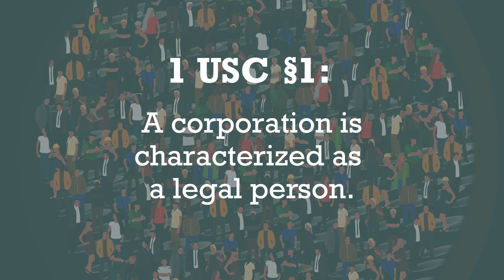The Corporation as Social Technology [No. 86]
Professor Todd Henderson explains that corporations are a technology invented to help people cooperate for a certain purpose.  The purpose can be varied - manufacturing a product, enabling travel, selling goods, or even pursuing a charitable cause as a non-profit organization.  Law students who study corporate law can learn useful skills for a variety of both public and private practice areas.

M. Todd Henderson is the Michael J. Marks Professor of Law at the University of Chicago Law School.